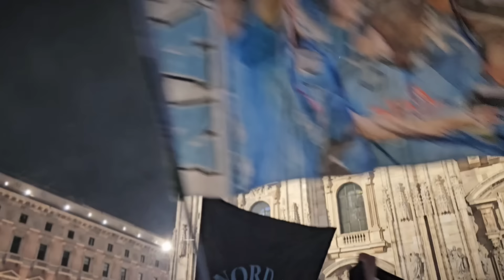"Terzo escudetto, Napoli campione d' Italia 2023"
l Napoli è campione d'Italia con cinque giornate d'anticipo e 33 anni dopo l'ultimo scudetto. Dal Maradona al centro della città fino a Buenos Aires, tutto il mondo ha festeggiato. L’ ondata azzurra è arrivata anche sotto la Madonnina. A  Milano giovedì sera è scoppiata la festa per la vittoria dello scudetto da parte del Napoli. Sulla pagina Instagram  di Diego Maradona più presente che mai ieri sera nei cori dei tifosi il messaggio scritto dal cielo : Grazie a tutti voi ragazzi! Forza Napoli !
Riprese video : Pablo Munini
Edizione : Fernando Casanueva

Naples is the Italian champion with five days to spare and 33 years after the last “Scudetto”. From Maradona stadium  to Naples city center  down to Buenos Aires, the whole world celebrated the victory. The blue wave also arrived under the “Madonnina” in Milan. In Milan on Thursday evening the party for the victory by Napoli broke out. On Diego Maradona's Instagram page, more present than ever last night in the choirs of the fans, a message written from heaven : Thanks to all of you guys! Come on Naples!
Video shot : Pablo Munini
Edition : Fernando Casanueva